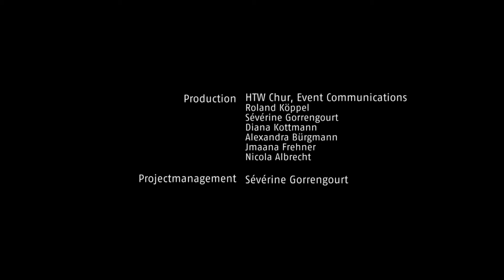On the Set von "Drama Button - Push to BOOST"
Production: HTW Chur, Event Communications, Sévérine Gorrengourt
Directors: Francesca Giardina, Maja Bretscher
Cut: Joel Waldvogel, Francesca Giardina, Maja Bretscher
Sound: Neil Raouf
Location: Untervaz GR